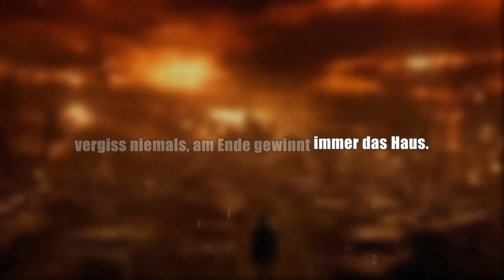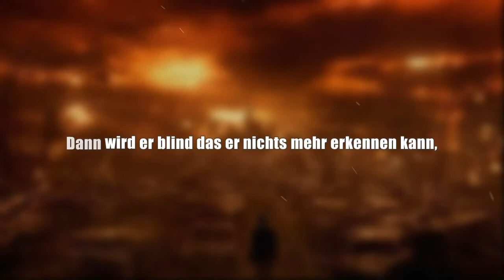Big T & G-Block - Wiegenlied [Karaoke Version]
Trigger-Warnung: Die Interpreten wollen mit dem Inhalt weder gesagtem gut heißen oder verehrlichen. Der Song ist aus einer kritischen Sicht entstanden und sollte auch als Metapher verstanden werden.

Es handelt sich hierbei noch nicht um die Album-Version, sondern um eine Rohe-Demp-Fassung!